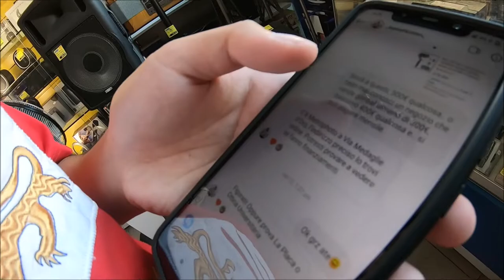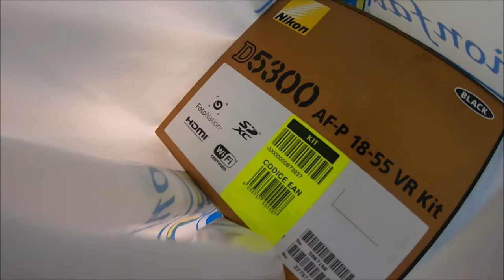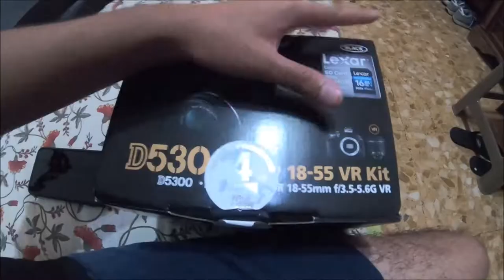PauloPlayZHD | I bought a Nikon D5300 !? SPONSORED? using GoPro Hero 7 Black - #35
Description :

Today I uploaded a video when we went to buy a Nikon D5300.

[SOCIAL MEDIA]

Shoot with GoPro Hero 7 Black - Wide angle